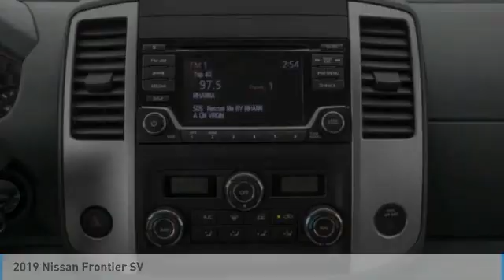2019 Nissan Frontier Inver Grove Heights,St Paul,Minneapolis PLW18204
2019 Nissan Frontier SV

Don't miss this 2019 Nissan. Make a great choice today with this must-have crew cab pickup. Learn more about this crew cab pickup by contacting the dealership today and own it today.